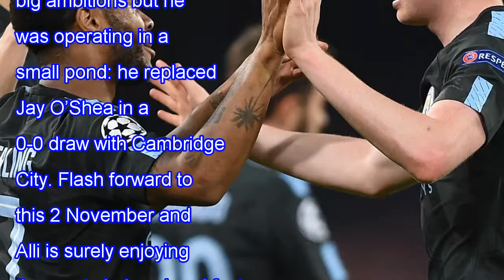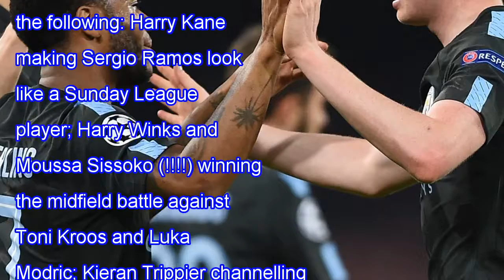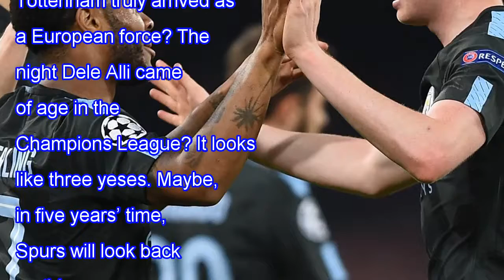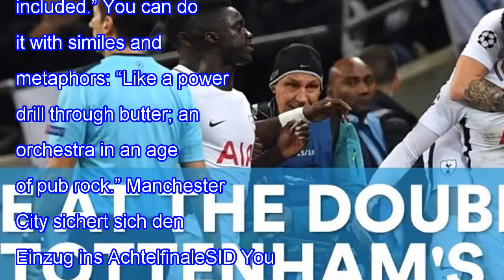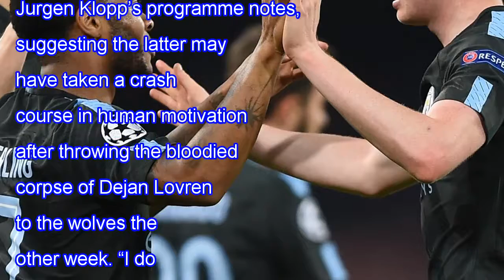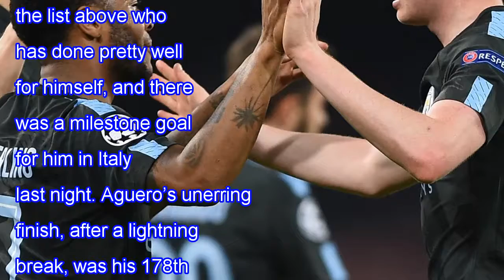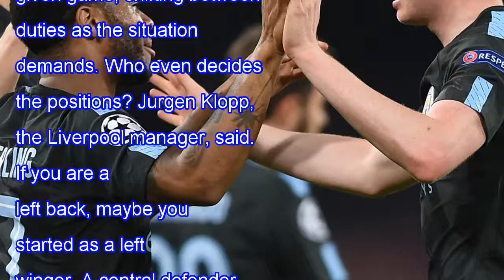The warm-up: dele alli's five-year plan comes to fruition